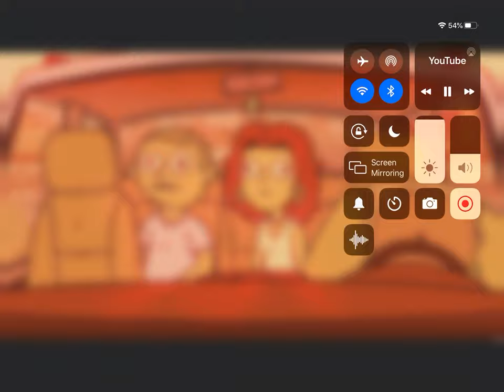Get the quack out of my car